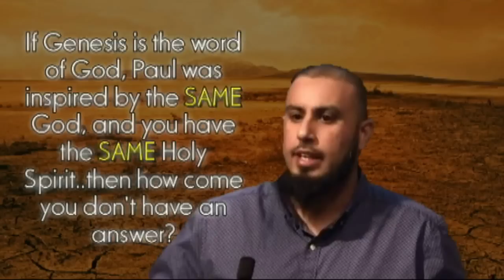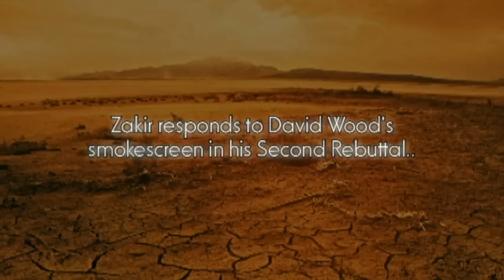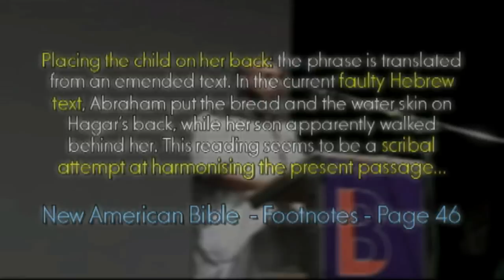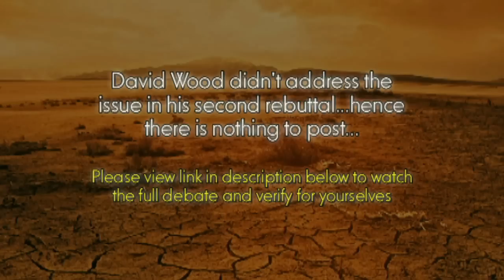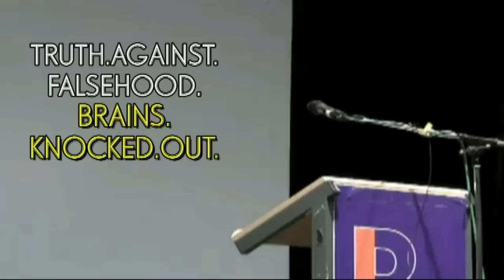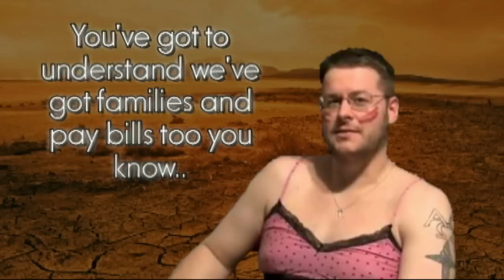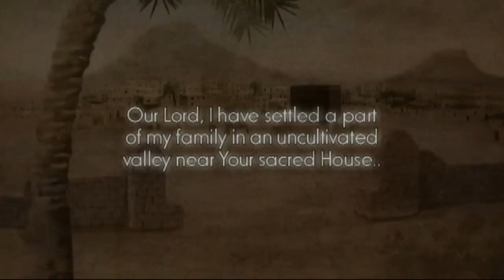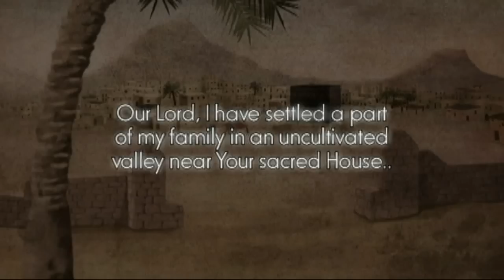David Wood FAILS YET AGAIN against Zakir Hussain - Was Ishmael a BABY or 17 year old CONTRADICTION!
David Wood FAILS yet again miserably against Zakir Hussain to answer a Biblical problem. The problem is in Genesis 21:14 where Ishmael is found to be a baby when carried to Arabia on the shoulder of Hagar.

Original Debate:
David Wood vs Zakir Hussain - Muslim Christian Debate - Abraham Ishmael Isaac and the Covenant.

References:

Hadith 4:583

Narrated Ibn Abbas:
The first lady to use a girdle was the mother of Ishmael. She used a girdle so that she might hide her tracks from Sarah. Abraham brought her and her son Ishmael while she was suckling him, to a place near the Ka'ba under a tree on the spot of Zam-zam, at the highest place in the mosque. During those days there was nobody in Mecca, nor was there any water So he made them sit over there and placed near them a leather bag containing some dates, and a small water-skin containing some water, and set out homeward. Ishmael's mother followed him saying, "O Abraham! Where are you going, leaving us in this valley where there is no person whose company we may enjoy, nor is there anything (to enjoy)?" She repeated that to him many times, but he did not look back at her Then she asked him, "Has Allah ordered you to do so?" He said, "Yes." She said, "Then He will not neglect us," and returned while Abraham proceeded onwards, and on reaching the Thaniya where they could not see him, he faced the Ka'ba, and raising both hands, invoked Allah saying the following prayers:

'O our Lord! I have made some of my offspring dwell in a valley without cultivation, by Your Sacred House (Kaba at Mecca) in order, O our Lord, that they may offer prayer perfectly. So fill some hearts among men with love towards them, and (O Allah) provide them with fruits, so that they may give thanks.' (14.37) Ishmael's mother went on suckling Ishmael and drinking from the water (she had).

genesis 21:14 (septuagint)
And Abraam rose up in the morning and took loaves and a skin of water, and gave them to Agar, and he put the child on her shoulder, and sent her away, and she having departed wandered in the wilderness near the well of the oath.

And Abraham rose up early in the morning, and took bread, and a bottle of water, and gave [it] unto Hagar, putting [it] on her shoulder, and the child, and sent her away: and she departed, and wandered in the wilderness of Beer-sheba. (Samaritan)

galatians 4:29-30
At that time the son born according to the flesh persecuted the son born by the power of the Spirit. It is the same now. 30 But what does Scripture say? “Get rid of the slave woman and her son, for the slave woman’s son will never share in the inheritance with the free woman’s son.”

genesis 21:9-10
But Sarah saw that the son whom Hagar the Egyptian had borne to Abraham was mocking, 10 and she said to Abraham, “Get rid of that slave woman and her son, for that woman’s son will never share in the inheritance with my son Isaac.”

David Wood destroyed
David Wood lies exposed
David Wood cross dressing
Christian Apologetics
Christian Apologists
David Wood Islamophobia money

Credits:
Spiderman Theme - Credit to original producers and owners of copyright of Marvel and Spiderman Movie Producers.
Acts17Apologetics for David Wood's videos and clips.
Sheikh Abdullah Matroud for excellent amazing Quran recitation
Dawud Wharnsby Ali for background.
Background graphics and images not intended for commercial purposes.